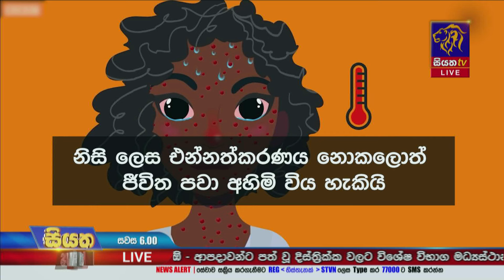එක් සරම්ප රෝගියෙකුට මිනිත්තුවකදී ප්‍රතිශක්තිය අඩු පුද්ගලයින් නව දෙනෙකුට බෝ කළ හැකි බව වෛද්‍යවරු ප්‍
එක් සරම්ප රෝගියෙකුට මිනිත්තුවකදී ප්‍රතිශක්තිය අඩු පුද්ගලයින් නව දෙනෙකුට බෝ කළ හැකි බව වෛද්‍යවරු ප්‍රකාශ කරනවා